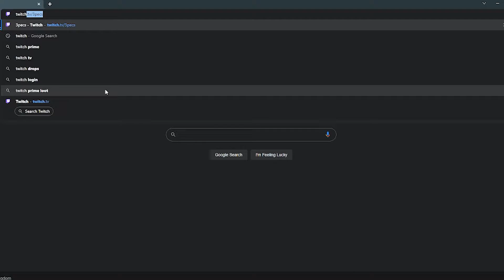IS EVERY YUUMI REALLY AFK??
This shows that most Yuumi supports are clearly tabbed out watching netflix or getting a drink xD.

Never trust your yuumi's they will always leave you in mid game too, for someone better like a master yi or hecarim
Actually how many times did I actually say actually? xD

Streaming most days from 2pm